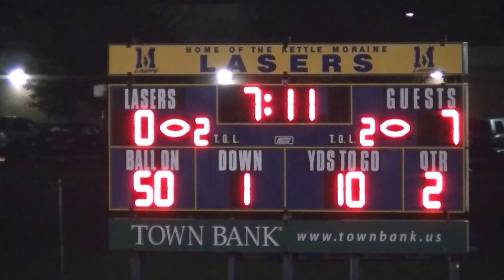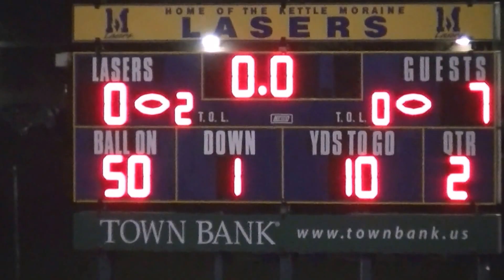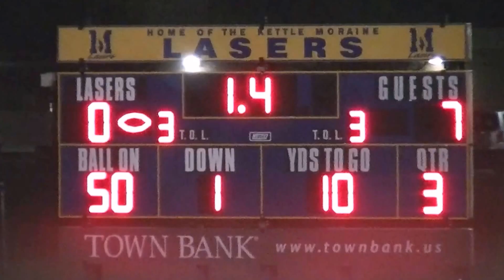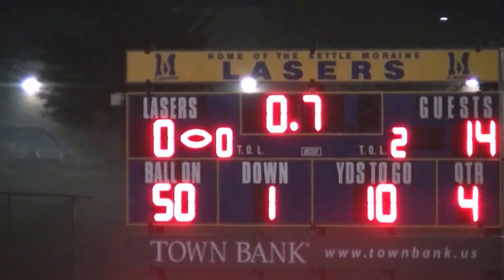JV West at KM 10 08 15 14 0 victory